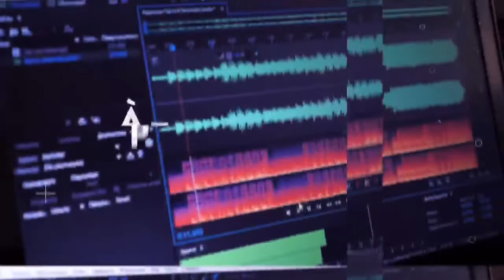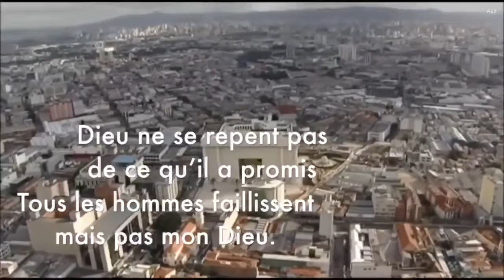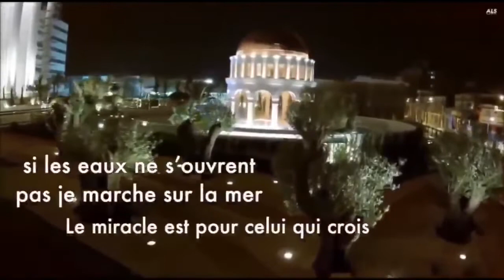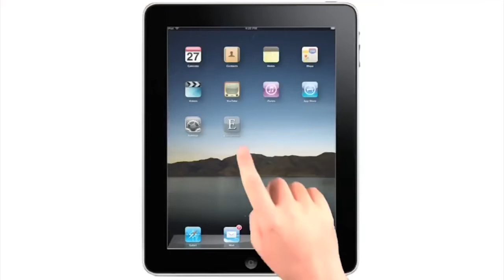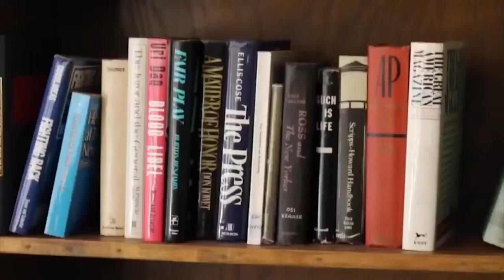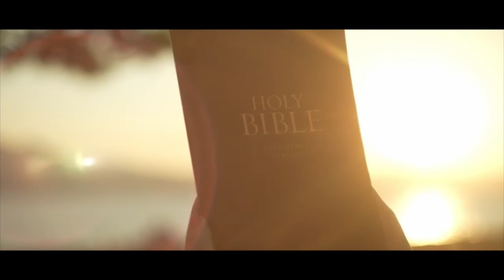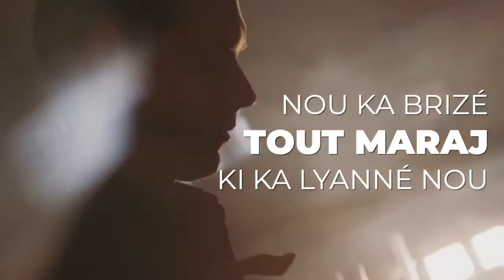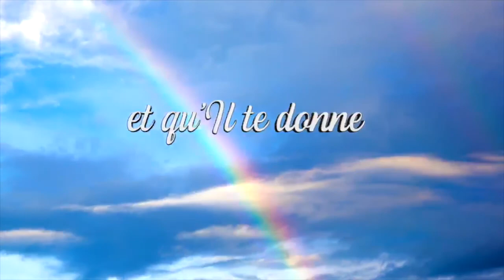Émission Bonjour Ami - Lundi 20 Décembre